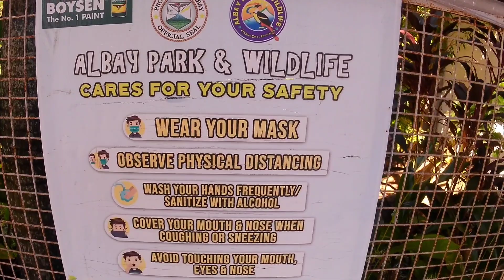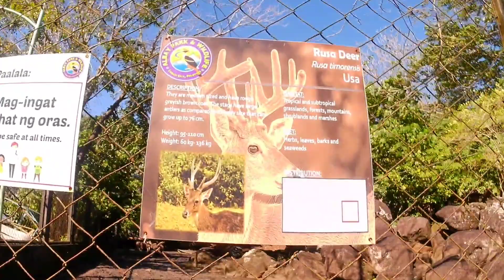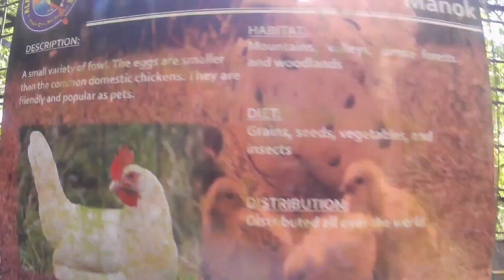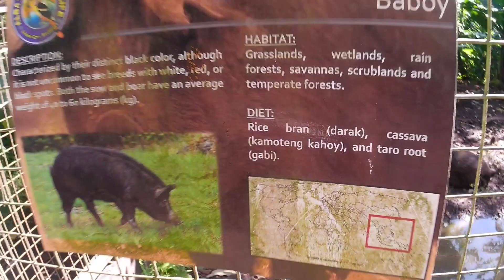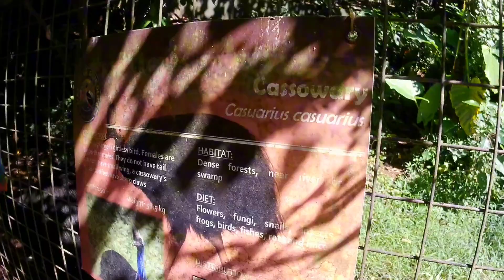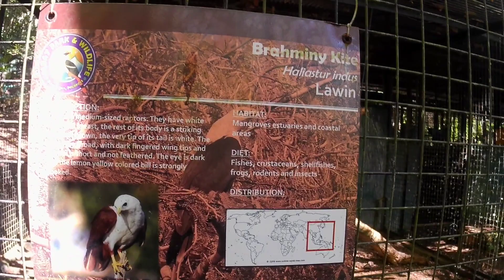WILD LIFE ZOO IN DARAGA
Christmas in Wild Life Zoon Daraga Albay